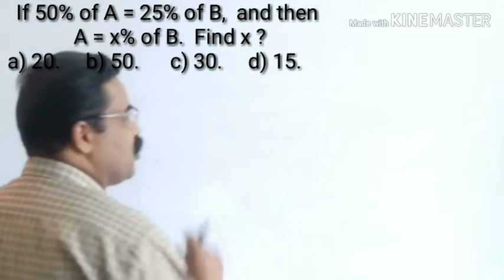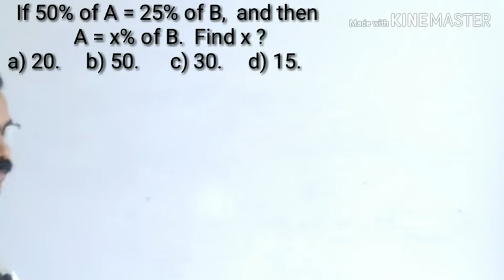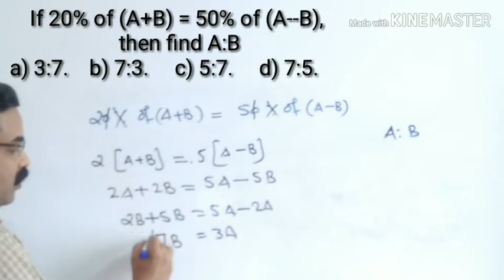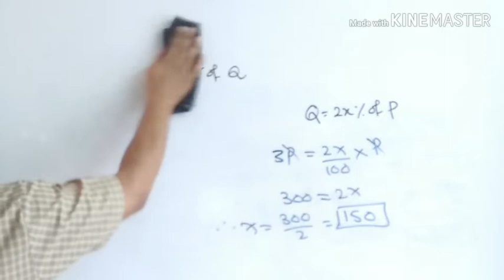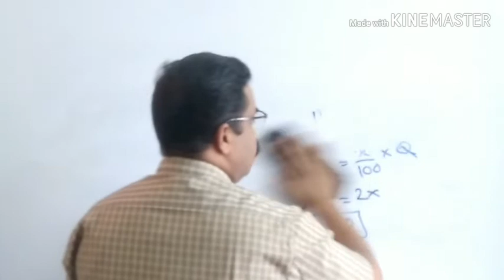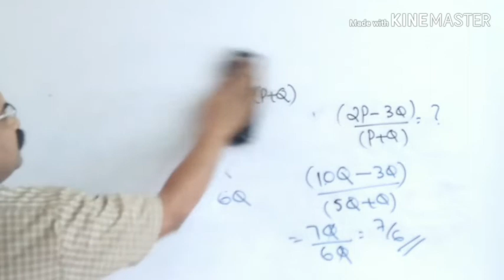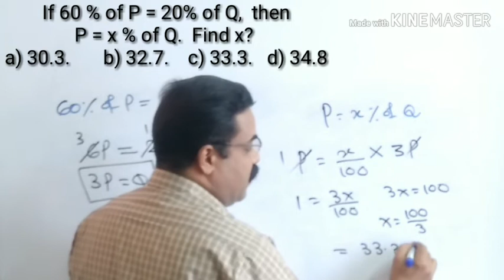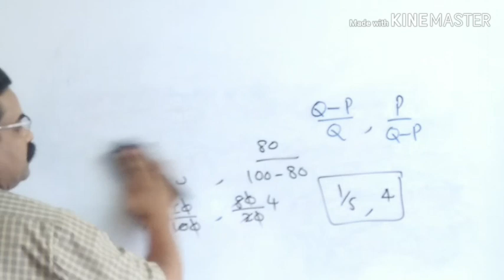PERCENTAGE - 01 NUMERICAL ABILITY QUANTITATIVE APTITUDE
In this video  PERCENTAGE -.Part 01
Important concept building questions are explained.
This video gives the aspirants a good clarity  on the topic.